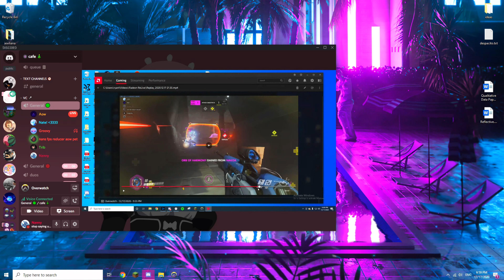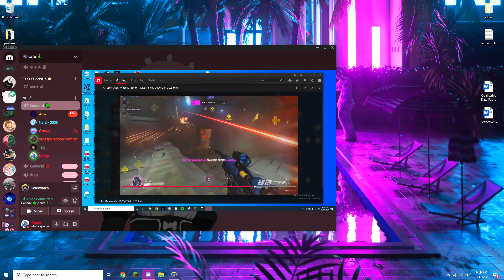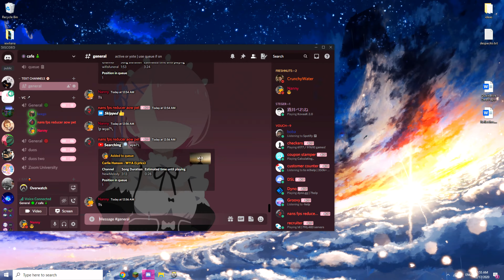Nans Funny Shadowplays XD (part 3)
like for part 4, im gonna keep grinding since im going on a holiday in like a week. i will be taking a 1 month break since im going to japan from march to april. thank you everyone for watching my videos, if u like never commented and u watch my vid regularly it will be nice if u can leave a comment, just wanna thank u guys and shit. ty and have a good day everyone